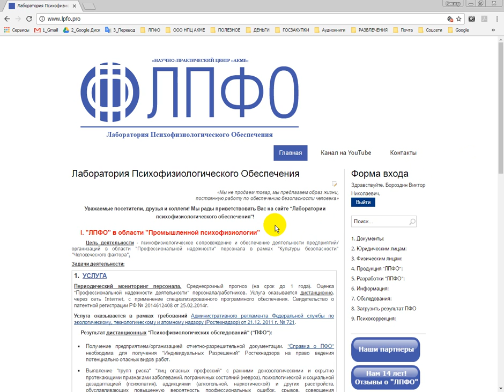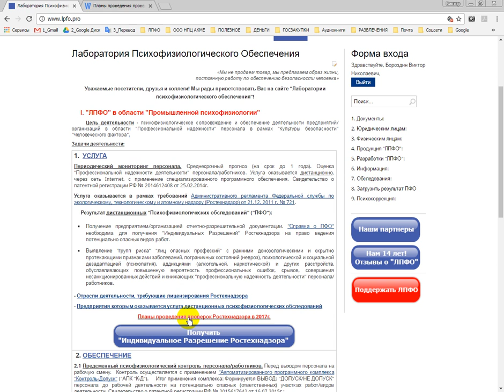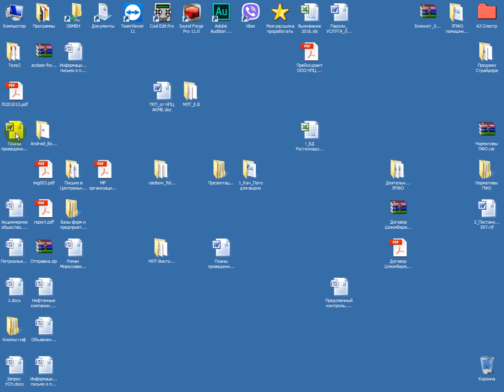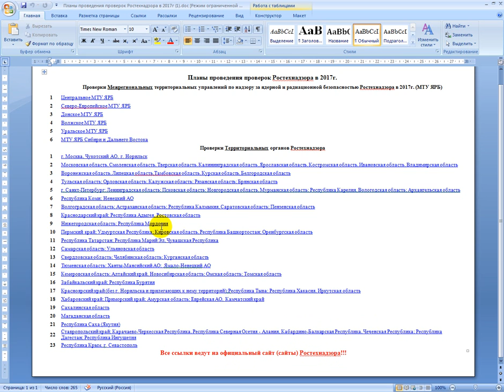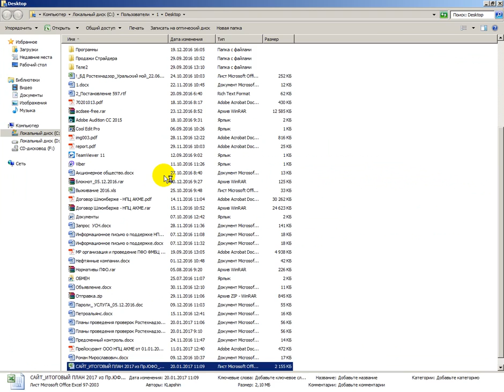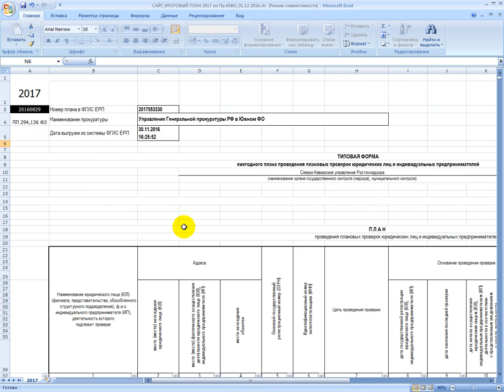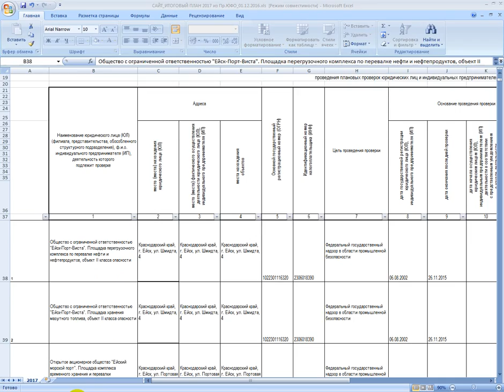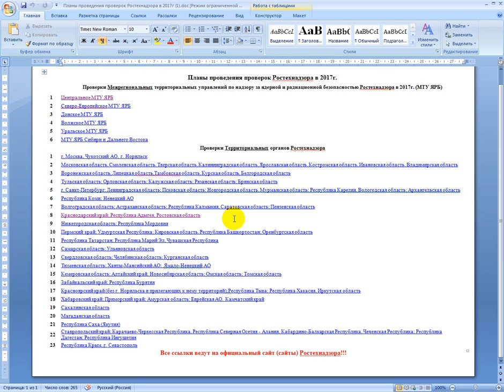Планы проведения проверок Ростехнадзора в 2017г.